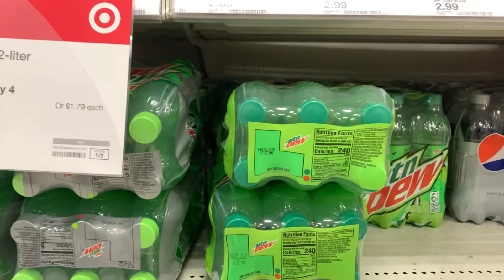Searching For Mountain Dew Major Melon Episode 2 (Not Found)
Nothing at Target. I can still go to other places because there’s still hope of me finding that flavor.